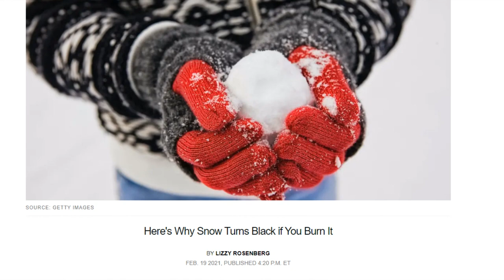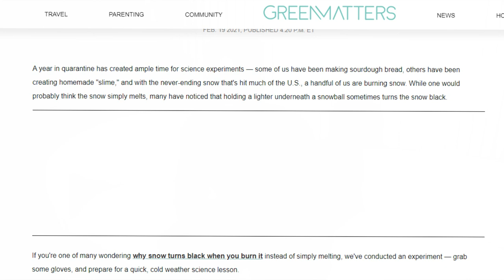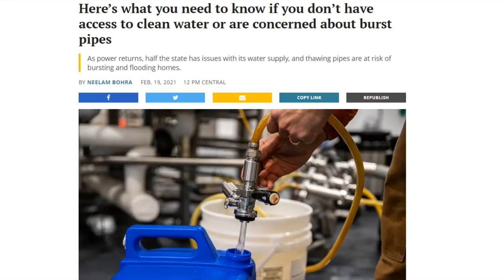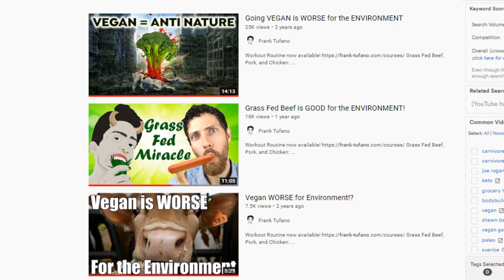Snow doesn't Melt in Texas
00:00 - What are they lying about now?
00:55 - Science Experiments LOL!
01:33 - New York Snow
03:17 - What ended up in the water?
04:07 - Climate as another form of control
06:11 - Thanks for joining!